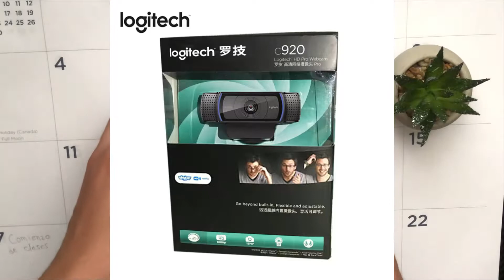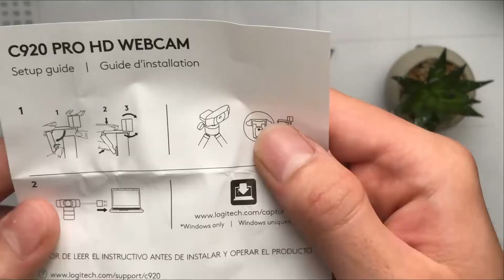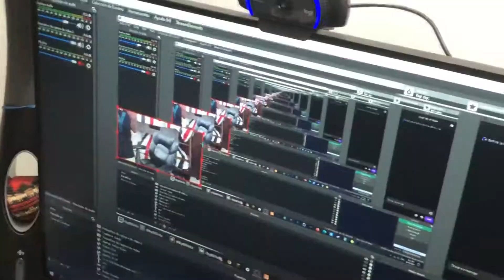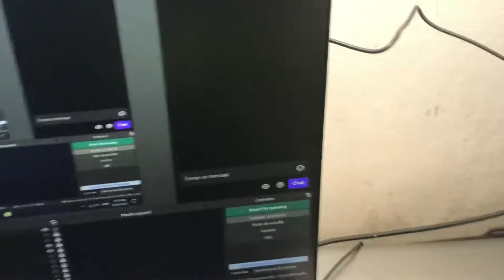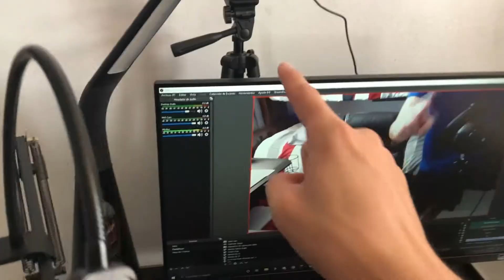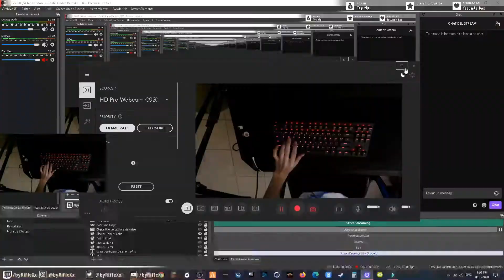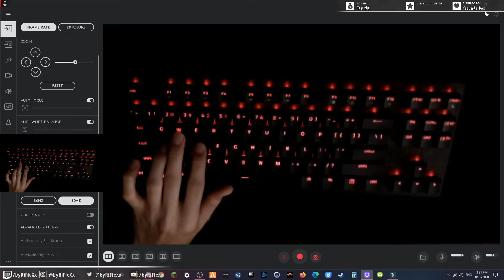Mi Nueva WebCam // Logitech c920x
Aqui les muestro mi nueva camara de la marca logitech, es un pequeño review y mi mas sincera opinion

Ya saben si me quieren apoyar usen mi codigo :3

RXX

Video creado y subido por byRiFleXx